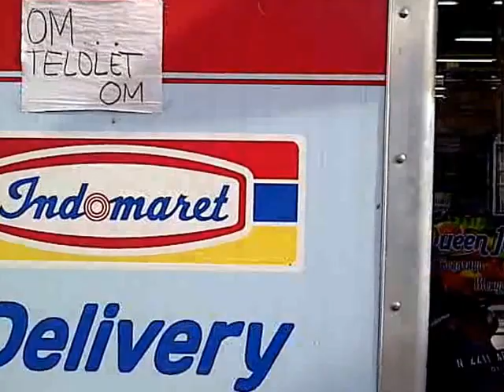"Om Teloret Om" Sign On A Indomarnet Delivery Bike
This bike was parked at the Indomarnet store near the big market in Lawang until there was a sign for bus drivers to do the teloret horn.Just like the "Kick Me" sign at the back of someone.